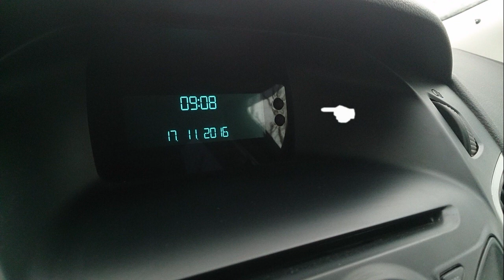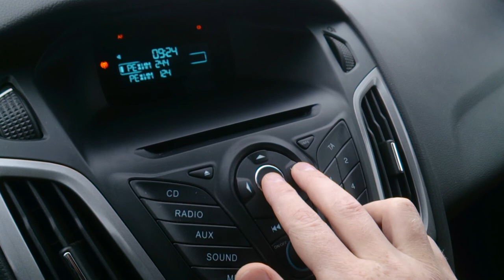Настройка даты и времени на дисплее Ford Focus 3 (форд фокус 3)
Настраиваем дату и время на Ford Focus 3 (форд фокус 3)